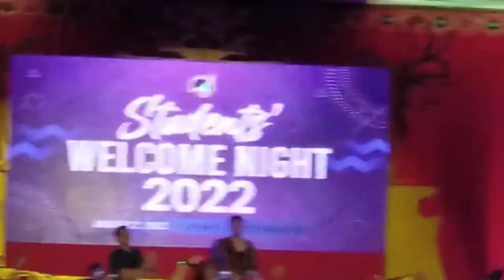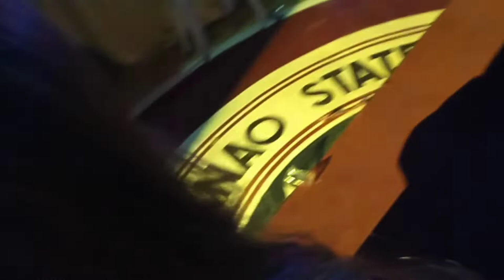UMATTEND KAMI NG WELCOME NIGHT SA MSU-TCTO + The make up | REEN LISSA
BACK AND BACK AND BACK AGAIN WITH ANOTHER VIDEO EVERYONE, WELCOME NIGHT IS ONE OF THE BEST NIGHT AND WE ALL ENJOY...And by the way, if you're new to this channel please do subscribe, THANK YOU ☺️☺️☺️☺️ | REEN LISSA